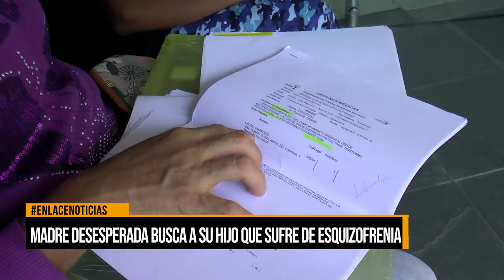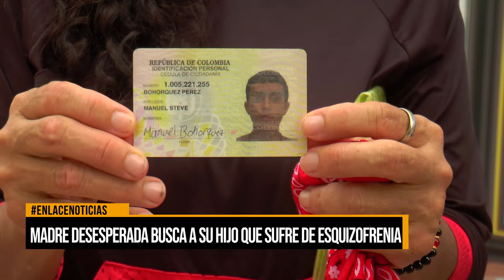Madre desesperada busca a su hijo que sufre de esquizofrenia